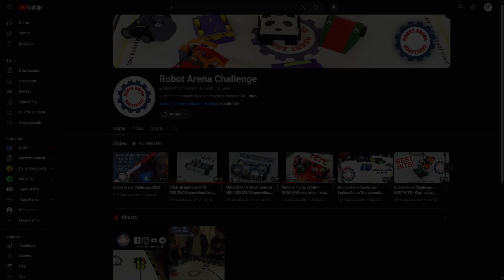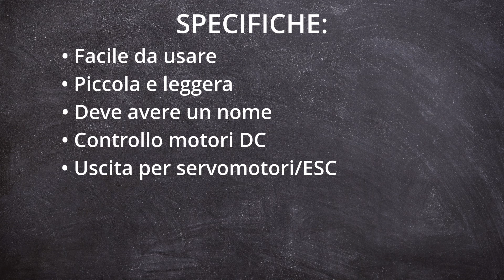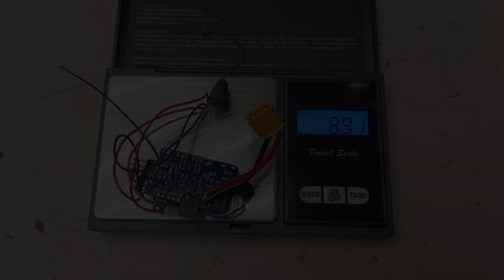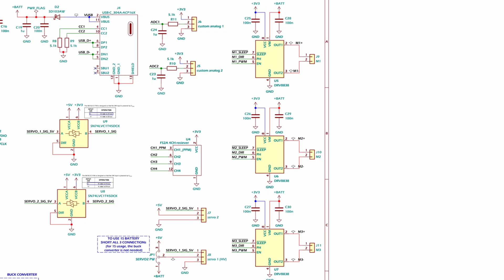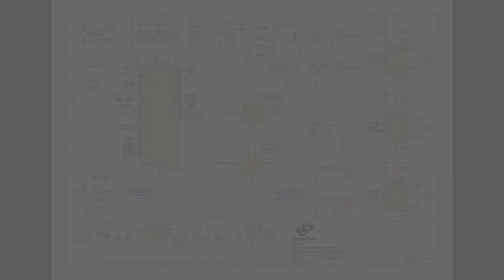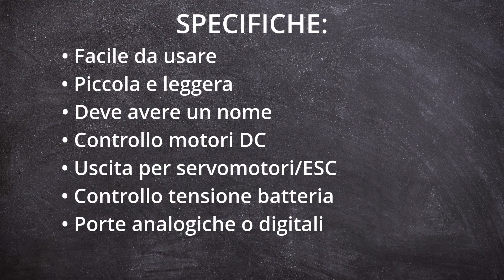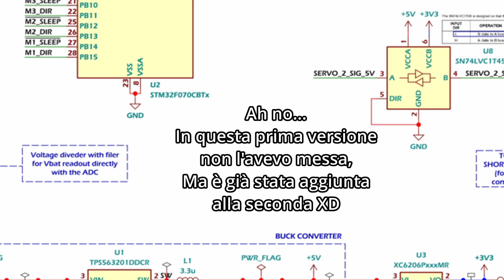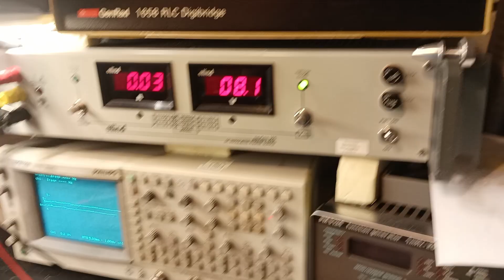La prima Floppy Ant Controller è POTENTISSIMA🤯| Robot DIY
ℹ️  Ciao a tutti! In questo video vi presento la prima Floppy Ant Controller ✨,  una scheda che permette a chiunque di incominciare con il fantastico hobby dei robot da combattimento! Questa scheda implementa un sacco di funzionalità che la rende ottima per una grande varietà di robot.
In più cosa più importante, si possono modificare le sue impostazioni senza dover scrivere una riga di codice, basta collegare la USB al PC/smartphone ed il gioco è fatto!

🎥 Registrato ed editato con:
- Panasonic Lumix LX-15
- OBS
- Davinci Resolve